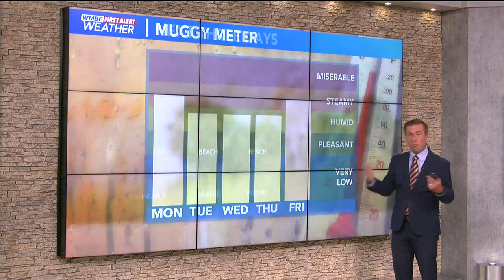FIRST ALERT: Scattered showers & storms to start the new week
A slow passing front and developing low pressure will be responsible for the showers & storms as we start the new work week.